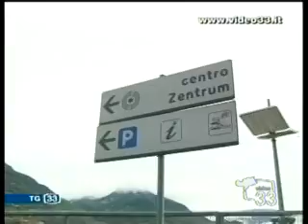Traffico A22 vacanzieri